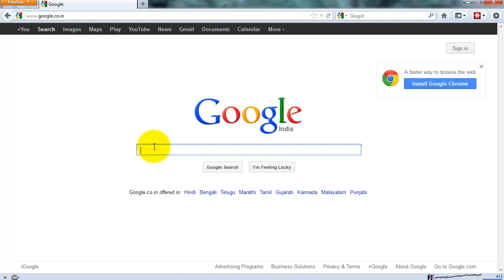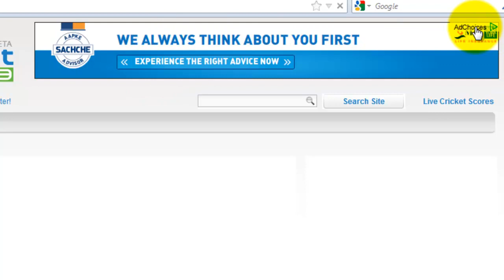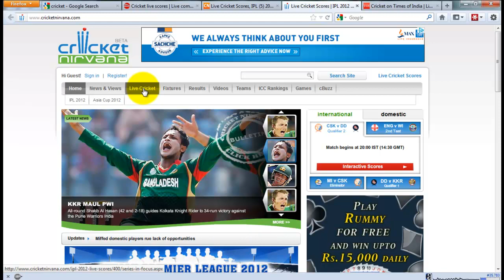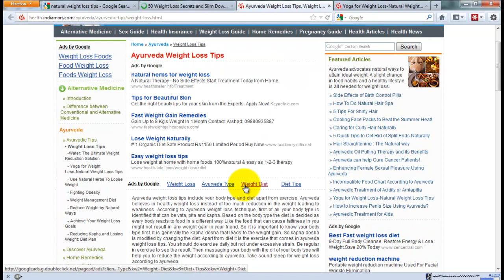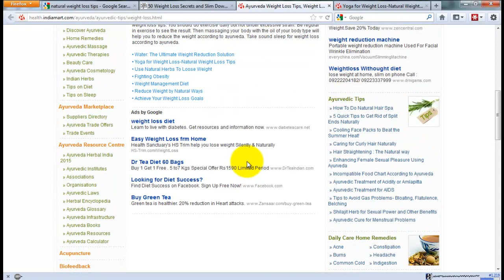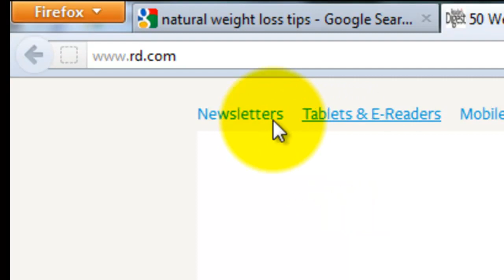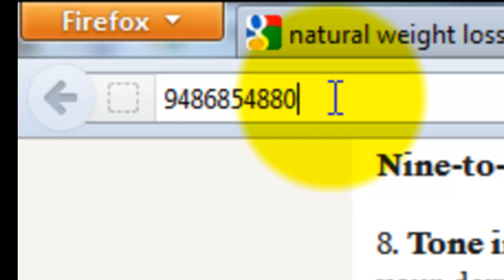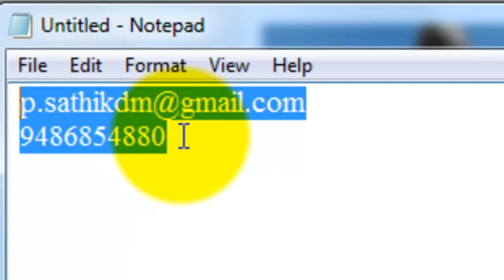Google Adsense Online Job Training In Tamil Nadu